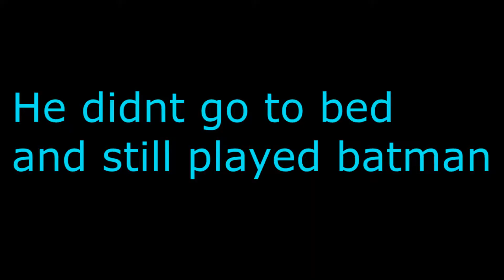Injustice 2 Through the Years|Funny Moments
Funny times with friends i guess. Plus Agent Weird Noises